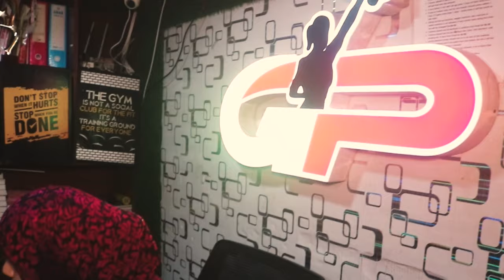जितेंद आव्हाड ने मुफ़्ती अशरफ को महाराष्ट्र जनरल सेक्रेटरी बनाया || Islamuddin khan